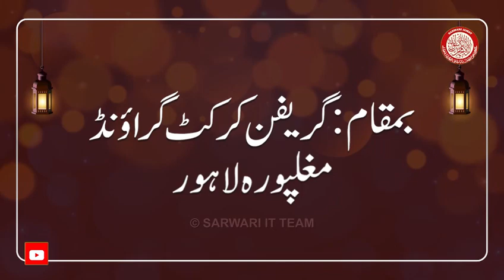Open Invitation Of 23rd Salana Mehfil E Milad | Baba Jani Sarkar | Griffin Ground Mughalpura Lahore